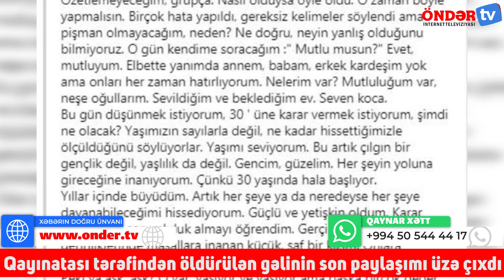Qayınatası tərəfindən öldürülən gəlinin SON PAYLAŞIMI: ÜRƏKLƏRİ DAĞLADI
Qayınatası tərəfindən öldürülən və cəsədi parçalanan gənc qadının son paylaşımı ortaya çıxıb.

Qırğızıstanlı 2 uşaq anası Ayat Adsız doğum günündən 2 gün sonra qayınatası ilə mübahisə etməsi nəticəsində bıçaqlanaraq öldürülüb. Ayat Adsızın son paylaşımı ortaya çıxıb.

Ayat son yazısında "30 yaşım tamam oldu, vaxt necə tez keçdi. Sanki həyatım davam edəcək, çox vaxtım olacaq. Çox səhvlər edildi, lazımsız sözlər söyləndi, amma peşman olmayacağam. Niyə? Çünki nəyin doğru, nəyin yanlış olduğunu bilmirik”.

Qeyd edək ki, gəlinini parçalayan Fehmi A cəsədin bir hissəsini evdə zibil qutusuna, bir qismini də maşının baqajına qoyub.